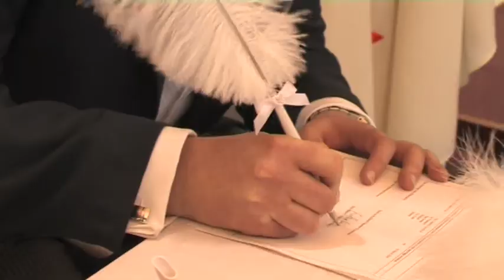The wedding of Marie Vaughan & Geoffrey Conway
Took place on the 28th March 2009.
Reception was in the Radisson SAS, Limerick.